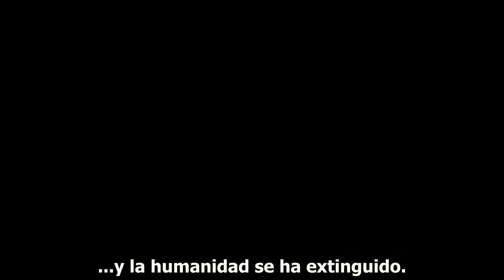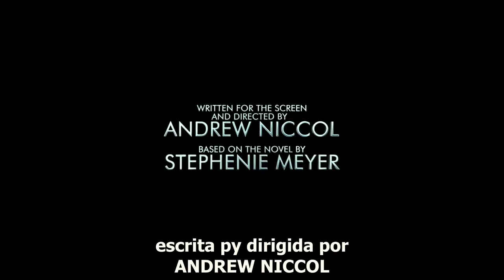La huésped (The Host) Trailer Subtitulado HD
Estreno en Guatemala 25 de octubre.

Nuestro mundo ha sido invadido por un enemigo desconocido. Los seres humanos se han convertido en huéspedes de los invasores, que se han apoderado de sus mentes manteniendo el cuerpo intacto. Casi toda la humanidad ha sucumbido a esta invasión.